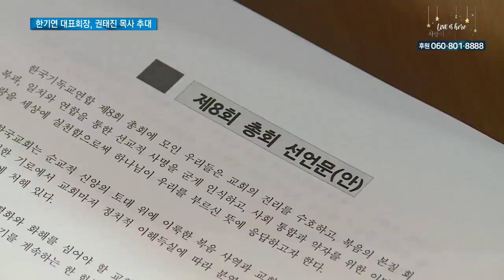한기연 대표회장, 권태진 목사 추대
사단법인 한국기독교연합이 제 8회 총회를 열고 신임 대표회장에 군포제일교회 권태진 목사를 추대했습니다. 권태진 신임 대표회장은 “주신 자리가 하나님의 명령인줄 알고 한국교회의 통합과 연합, 화합의 삼합을 이룰 수 있도록 노력하겠다”고 밝혔습니다. 조홍연 기자가 보도합니다.

한국기독교연합 제 8대 대표회장으로 군포제일교회 권태진 목사가 총회에 참석한 대의원들의 박수를 받으며 선출됐습니다.

‘상임회장이 결격사유가 없는 한 차기 대표회장이 된다’는 정관에 따라 7대 상임회장이었던 권태진 목사를 만장일치로 대표회장에 추대한 것입니다.

권태진 신임 대표회장은 “한국교회가 삼합을 이뤄야한다는 생각을 가지고 신중한 걸음을 걸을 것”이라며, “말씀으로 돌아가 본질을 회복하고 교회가 세상을 향해 바른 소리를 낼 수 있도록 하겠다”고 밝혔습니다.

SYN 권태진 대표회장 / 한국기독교연합

한국교회 연합기관들의 통합이 계속 무산되고, 특히 주요 여덟 개 교단이 대거 이탈 하며 위상이 하락하는 등의 어려움을 겪고 있는 한기연.

한기연이 이번에 새워진 권태진 신임 대표회장을 통해 위기상황을 극복해 낼 수 있을 것인지 교계의 이목이 집중되고 있습니다. 씨채널 뉴스, 조홍연입니다.